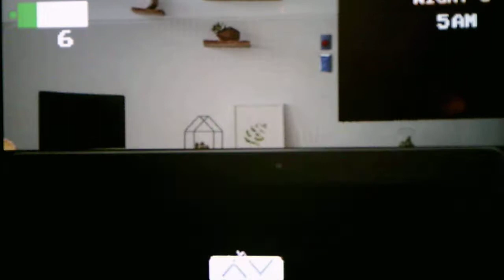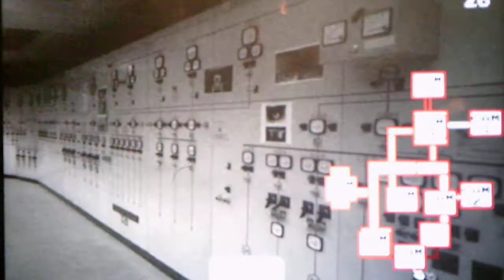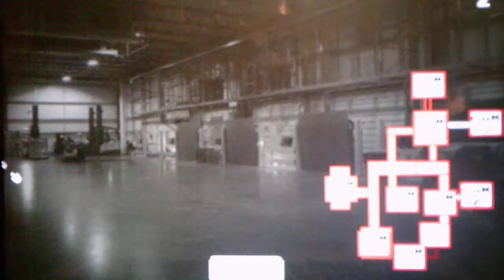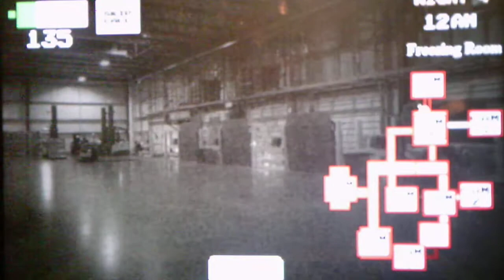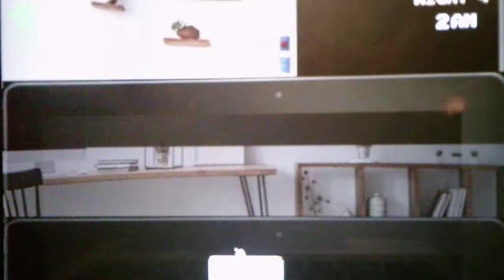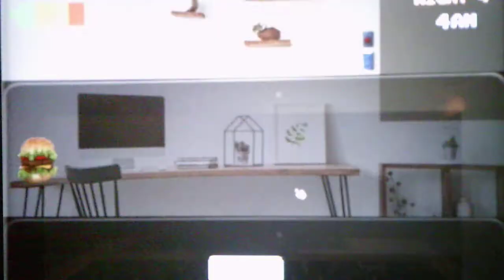Five Nights At Wario's The Return Nights 3 And 4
I got back to back miracles in this video by beating Nights 3 And 4 right when I ran out of power and right after Wario's jingle started playing